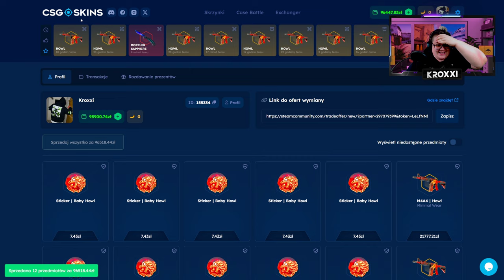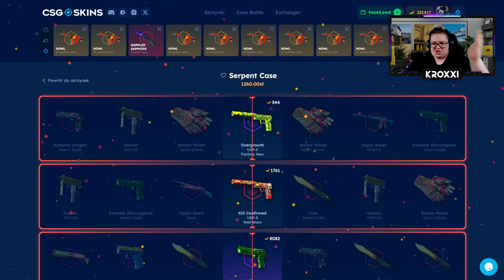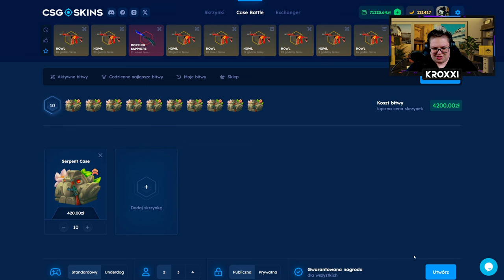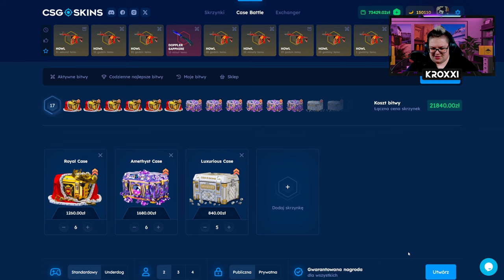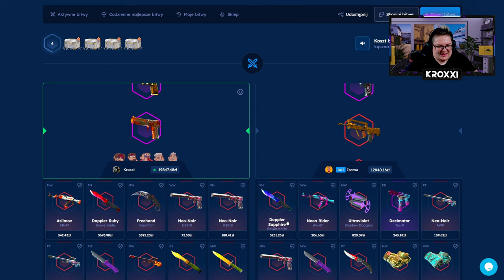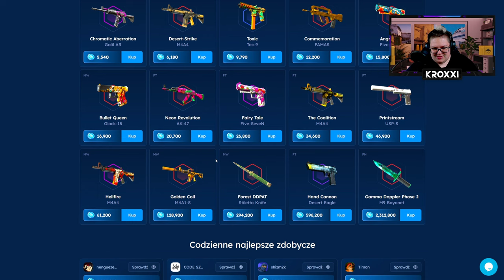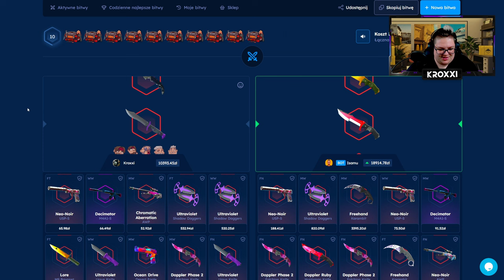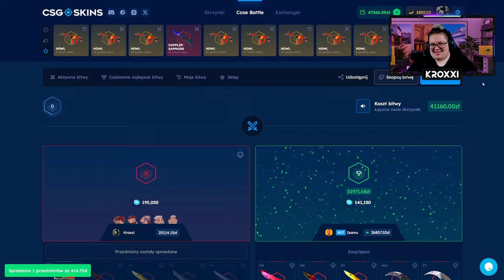🔥 JEDNA BITWA = 2x M4A4 HOWL za 96.000 ZŁ! 😱 *ja pie%$@&e!* | CSGOSKINS 💸